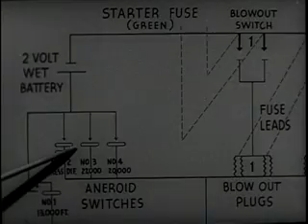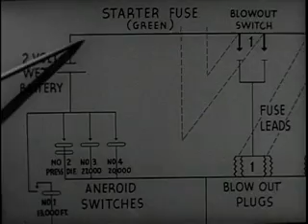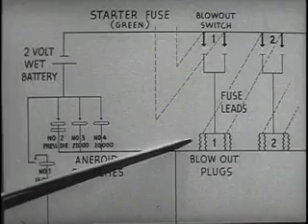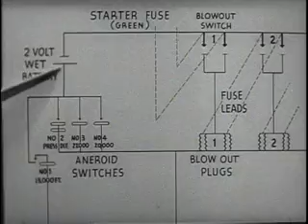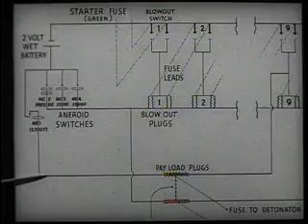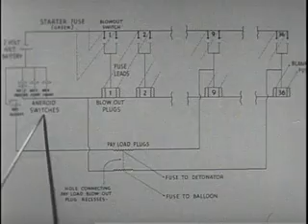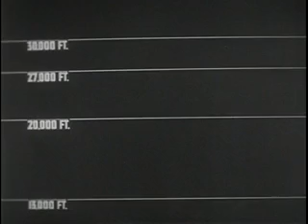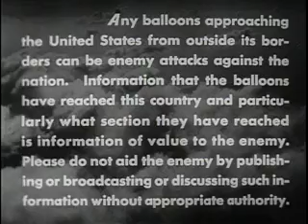How the Japanese Bombed the West Coast during WWII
Incendiary paper balloons - 1945.